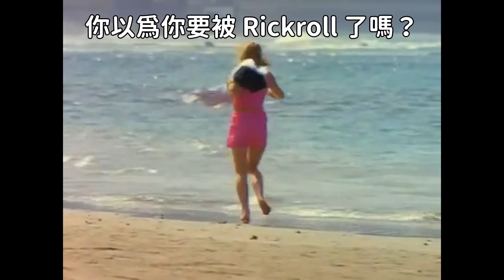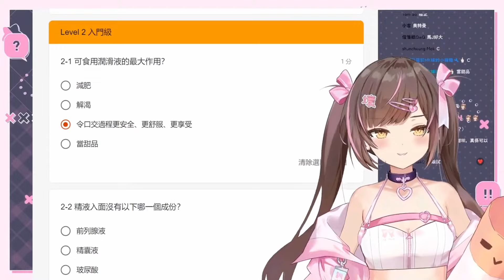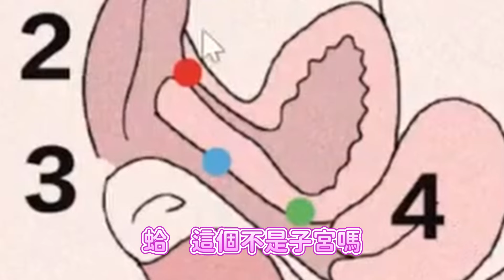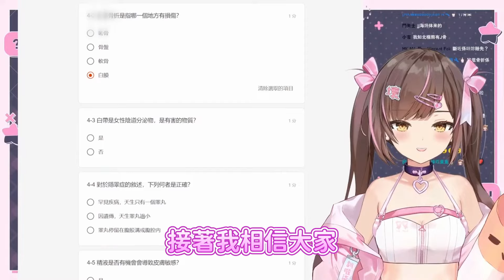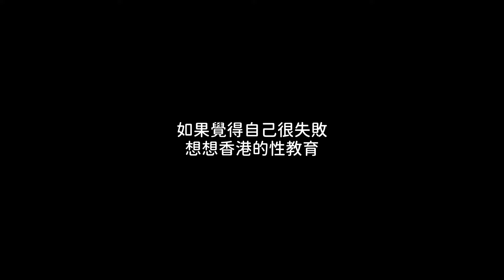【色色?】打飛機可以解決一切問題!!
【性知識達人】健康教育台♂ 拖手仔會有BB嗎？💦

剪輯：太鼓撚樣 @tommycs127t